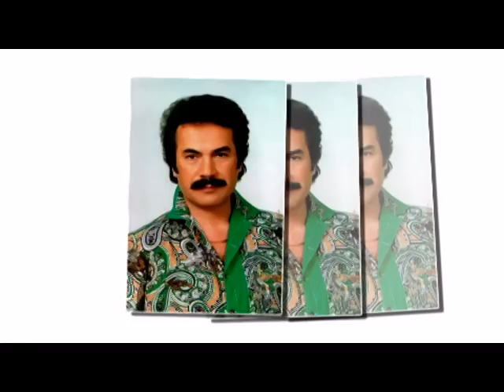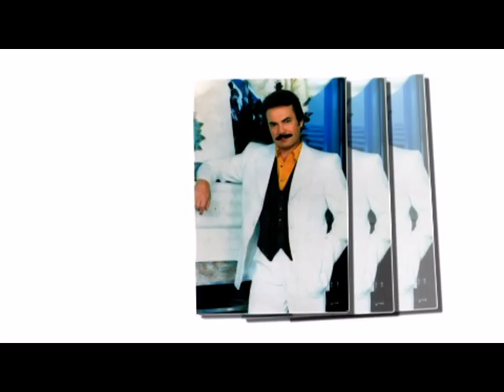ORHAN GENCEBAY | GÖNÜL NİKAHI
ORHAN GENCEBAY DÜNYASI FACEBOOKTA

Söz:Cemal Safi
Beste: Orhan Gencebay
Albüm: Hasret Rüzgarı - 1991